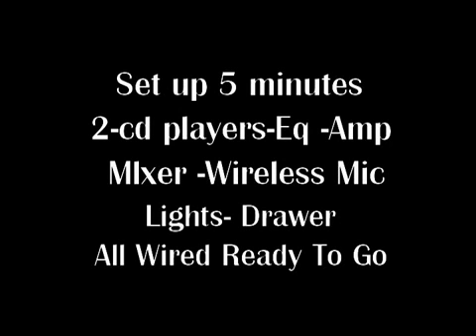DJ Sound PC Cart Easy Loader No Lifting Amplifiers Mixers etc